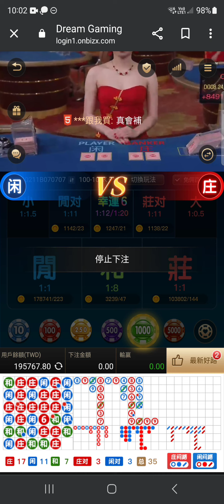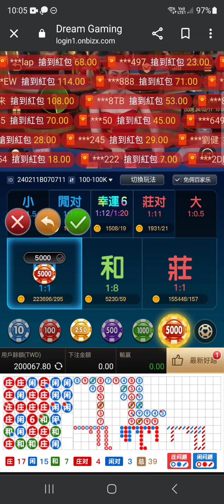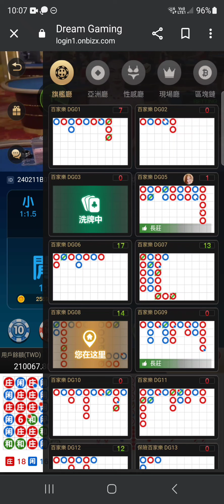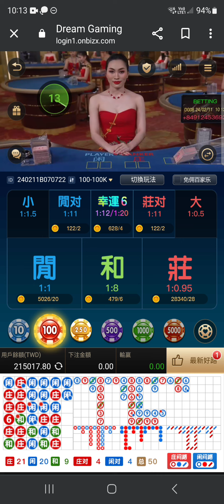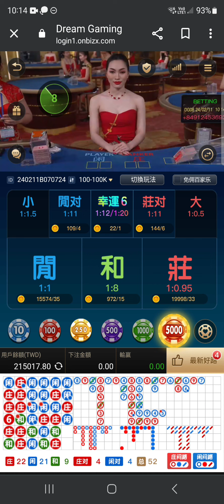百家樂 過年小弄弄 玩到一半突然卡住 不能押 長龍就出現了??（紅包也沒搶到-.-）